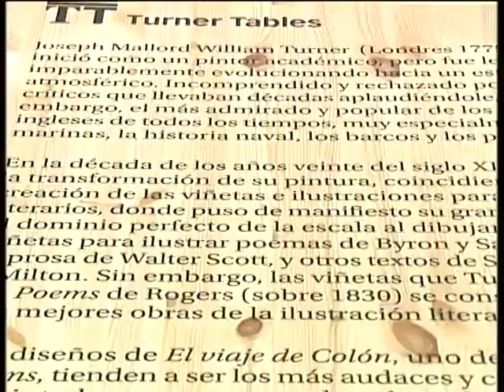28 03 14 I NAUGURACION EXPO COCHERAS DEL PUERTO